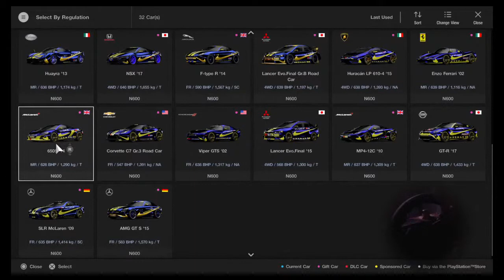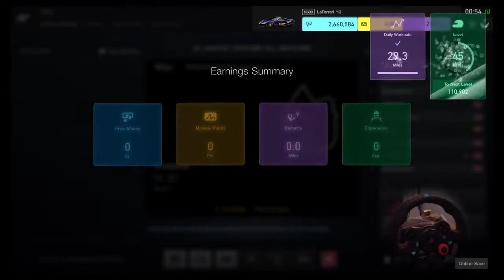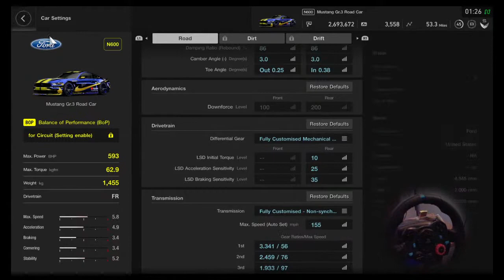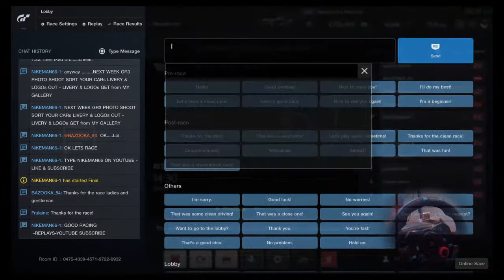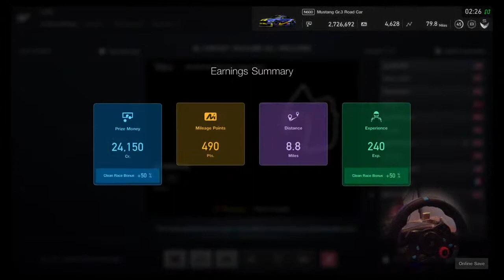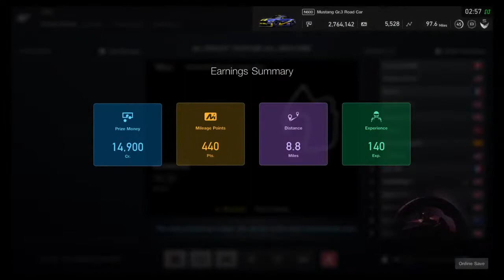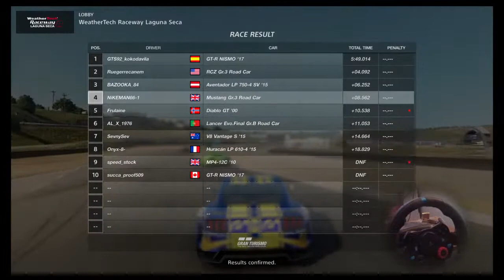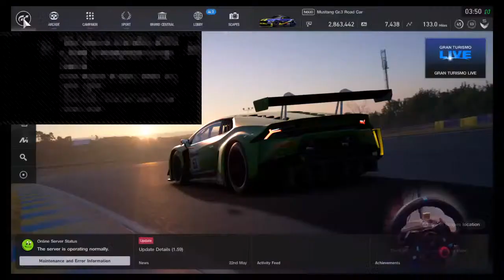NiKEMAN66-1s N-L CIRCUIT LOBBY - LAGUNA SECA - N600 -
FAST FAIR FUN. CLEAN RACING 🏁 IN THE N-L CIRCUIT, & REPLAYS & MUSIC PLAYLIST, FUN TO WATCH & LISTEN.. MORE TO COME... 😎 ENJOY.